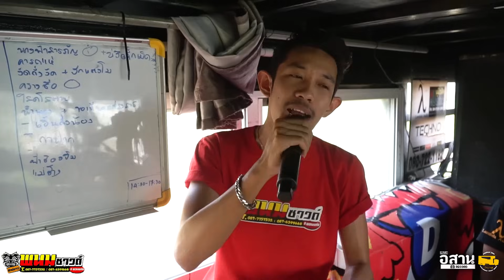🔥งัดถั่งงัด+มักอ้ายหลายเด้อ+บักแตงโม - รถแห่ยักษ์ขาวพนมซาวด์ โคตรมัน